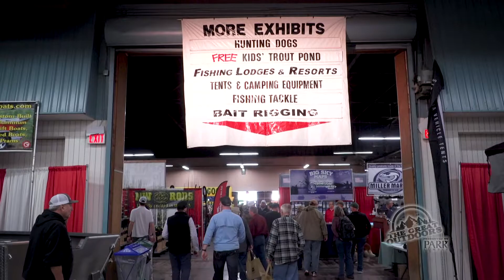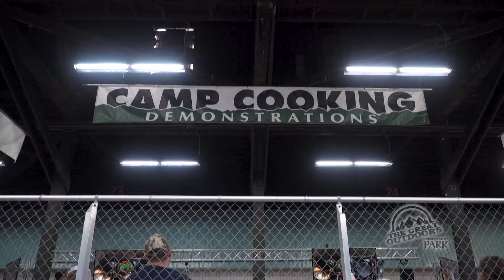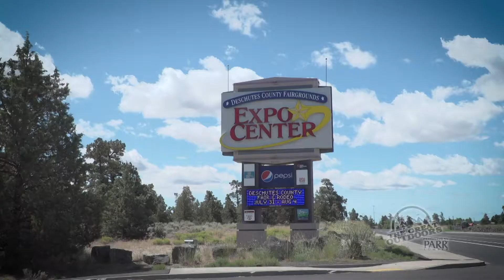Inside the Pacific Northwest Sportsmen's Show at the Portland Expo Center